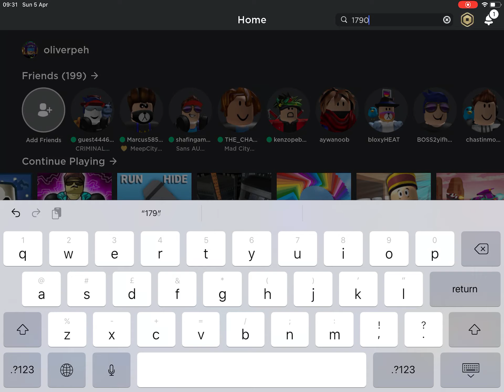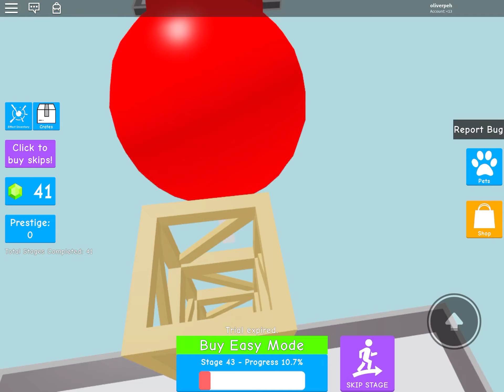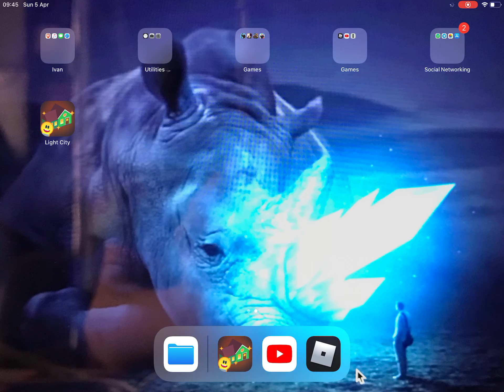Mega fun 400 stage obby playthrough part 1 (Roblox)